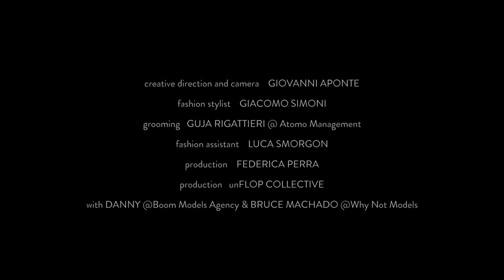pleased to meet you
Fashion film

Director: Giovanni Aponte
Stylist: Giacomo Simoni
Stylist assistant: Luca Smorgon
Grooming: Guja Rigattieri @ Atomo Management
Production: Unflop Collective
Starring: Danny @Boom Models and Bruce Machado @ Why not Models
Fashion: Brioni, Burberry, Canali, Church's, Corneliani, Emporio Armani, Etro, Hackette London, Hermes, Jil Sander, Marni, Ralph Lauren, Valentino, Vivienne Westwood, Z-Zegna